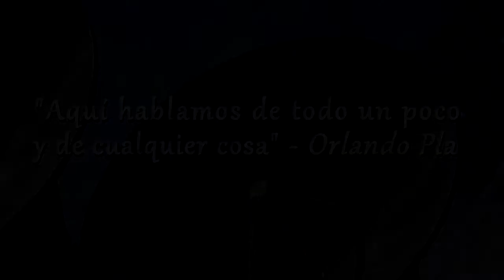Ignóralo - Tu vales mucho más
Opinión sobre personas que se jactan de sus logros.